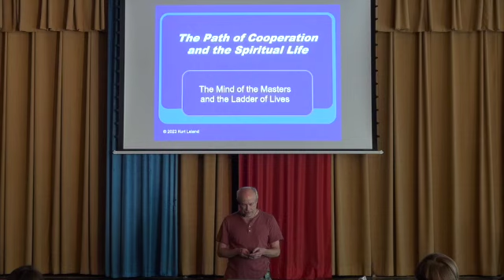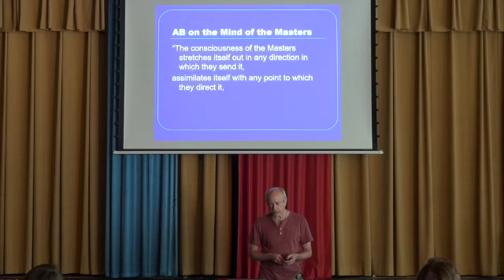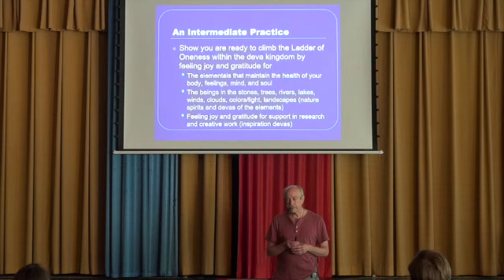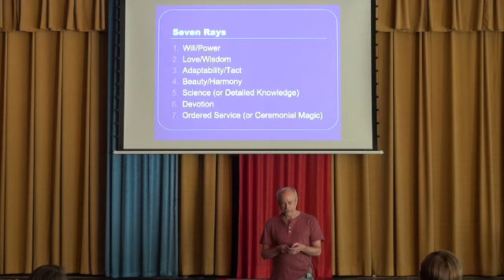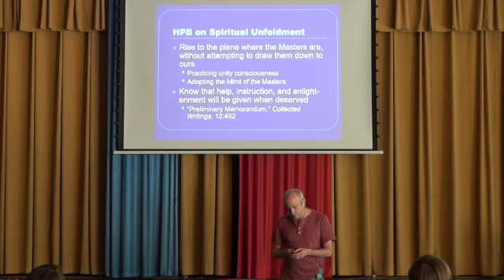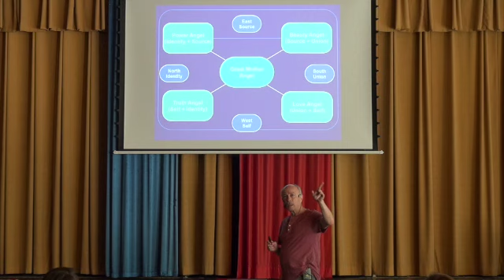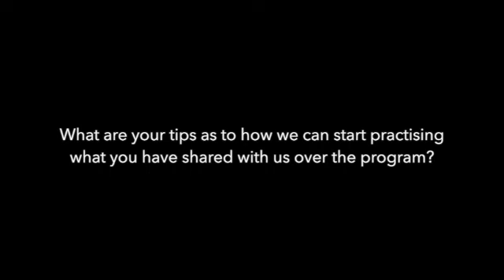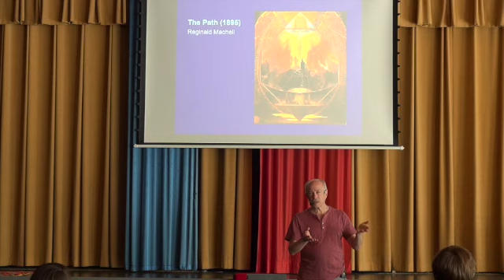Kurt Leland - WFYT 2023 Naarden Session 6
Kurt Leland, the keynote speaker at the World Federation of Young Theosophist Summer Gathering in the Netherlands, is a clairvoyant member of the Theosophical Society from the east coast of the United States. For quite some time he has been actively investigating the unexplained laws of nature and the powers latent in humanity. He also has several books to his credit.

To learn more about the WFYT visit wfyt.org